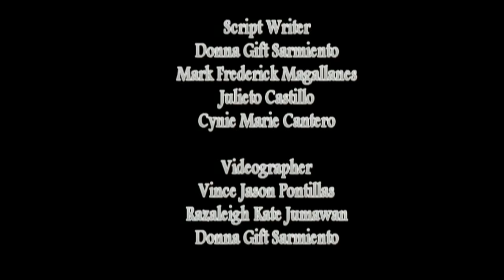Eskawalag (2 of 2)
An official entry of the first MSU IIT Psychology Society Film Festival. Starring Julieto Castillo and Mark Frederick Magallanes, directed by Donna Gift A. Sarmiento.